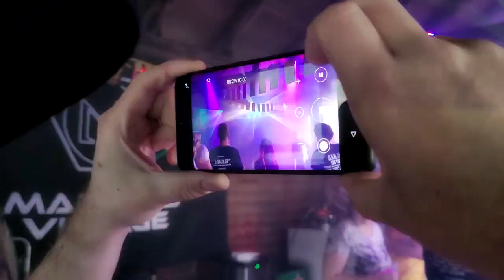Madness Village Bakede 2022 (Friends Edition)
Tracklist:
1. 2 Brothers On The 4th Floor - Come Take My Hand (Twisted Mindz & Anklebreaker Hardstyle Remix)
2. Mutilator - F#ck The Haters
3. Skylar Grey - Stand By Me